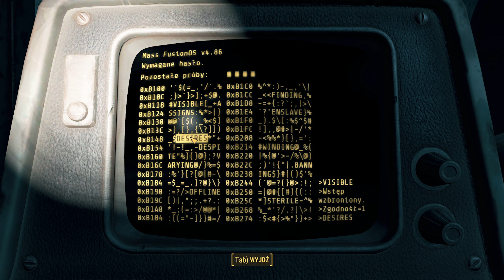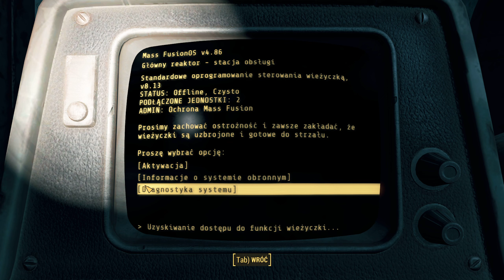Let's Play Fallout 4 Odc.54 Przepraszam Jestem Ślepy!!! : ( Bractwo Przeciw Nam!! I Mamy Rezonator!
Ciche rozgrywanie gier/ Silent gaming
(Część gier już rozegrana/ partly finished games)

Gra została stworzona przez Bethesda

● Lets play Fallout4

● Fallout 4 Lets play

● Zagrajmy w Fallout 4

● Fallout 4 Napisy Pl / Fallout 4 Sub Pl

● Fallout 4  Dubbing Eng